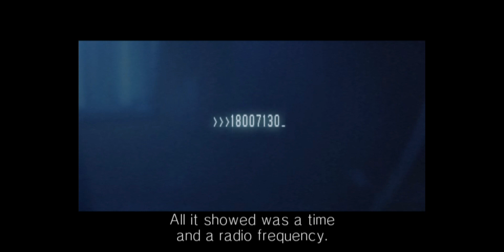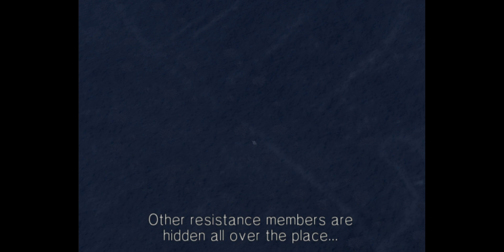Ace Combat 5: The Unsung War Walkthrough Part 26: Heartbreak One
As Vincent Harling's attempts to restore order in Osea and stop the war with Yuktobania from Kestrel fall on deaf ears and are derided as propaganda by Osean interim government led by pro-war prime minister, Harling decides to put his own life on the line and return to Oured in order to personally reassume control of the country, departing from Kestrel via helicopter and under guard of several Marines who were stationed onboard. Soon after he leaves, Kestrel receives another coded message from Jack Bartlett whose contents reveal a radio frequency and a time; 6 PM. At that time, Razgriz Squadron members gather at the command bridge and tune into the specified radio frequency. At exactly 6 PM, frequency becomes active as it is used by Jack Bartlett to address his former squadmates and reveal that him and Yuktobanian resistance fighters have found and rescued Yuktobanian prime minister named Nikanor who was quietly deposed and imprisoned by Belkan sleeper agents shortly before the start of war between Osea and Yuktobania just like Harling, having had nothing to do with its instigation. As resistance members led by Bartlett himself and a Yuktobanian army Major and Bartlett's former lover prepare to get Nikanor out of Belkans' reach, Razgriz Squadron is sent into northeastern Yuktobania in order to provide air support for them as they fight their way to an nearby airfield where they plan to steal a plane and use it to escape. As Bartlett, resistance fighters and Nikanor get to the airfield, hijack a plane and take off, Grabacr Squadron arrives to the area with Razgriz Squadron engaging them in an dogfight in order to cover Bartlett's escape, eventually managing to shoot them down despite all Grabacr pilots surviving.

Later, when the group returns to Kestrel, Albert Genette strikes up a conversation with Yuktobanian Major who refuses to reveal her real name, providing Kestrel's crew with a disc which apparently contains the plans of Gray Men, Belkan faction responsible for instigation of war between Osea and Yuktobania. She also tells Albert that despite Arkbird being destroyed, Osea still has access to SOLG, an attack satellite which was constructed during Belkan War before being abandoned in the post-war period, noting that Basset Space Center, which is still under Osean control, is launching supplies towards SOLG for as of yet unknown purpose...